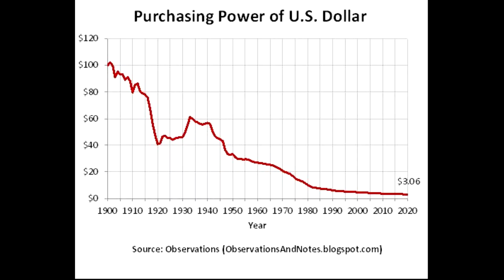Real Time US Dollar Purchasing Power Formula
Want to know the actual value of one US dollar in real time? Just use the formula 1 / (gold's current spot price) to find a dollar's actual purchasing power!

Even though the Nixon administration removed the US dollar from the gold standard in 1971 this formula is still valid over 50 years later. All fiat currencies across the world are nothing more than government approved forms of payment such as paper money that's printed out of thin air or numbers typed into a computer. When you hear the word "fiat" insert the word "fake" or "man-made". Since all fiat currencies have no intrinsic value they are designed to decay in purchasing power over time...eventually going to zero.

Due to supply and demand issues this is why you pay more for the same items each year. This increase in daily expenses (inflation) is caused by an excessive amount of printed money circulating throughout the economy. Remember, wealth never disappears it just changes locations! Just don't think you can start printing your own money to help combat inflation, that's illegal and you'll end up in prison. Best to leave the money printing scam to the government because they know what's best for us. This is just the tip of the economic iceberg as things can get very complicated quickly but this is a good place to start.